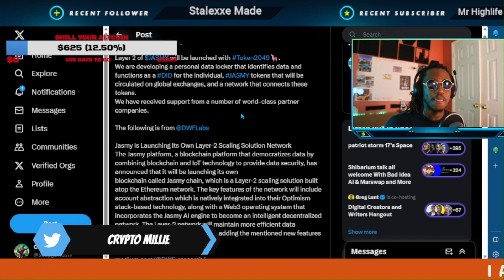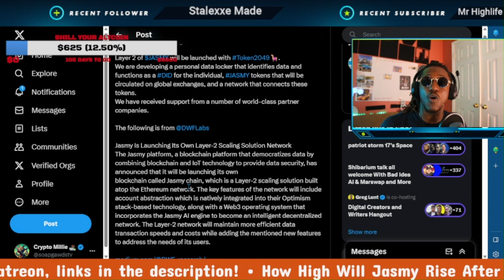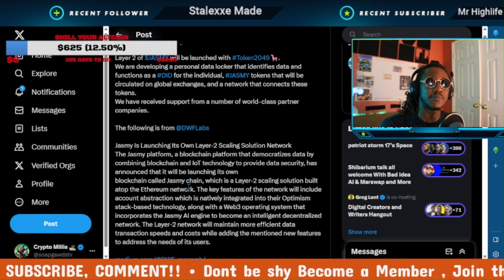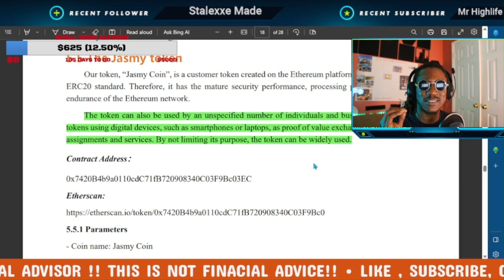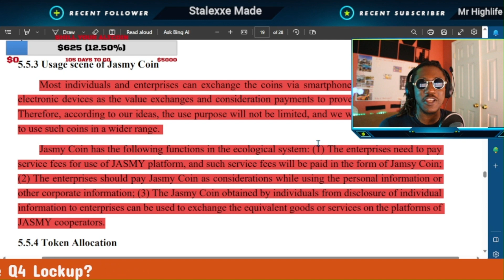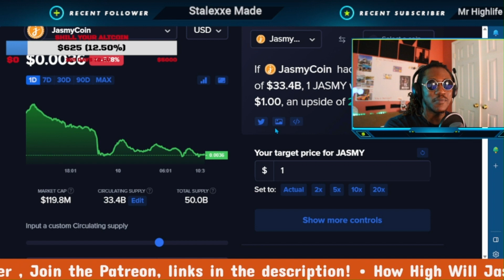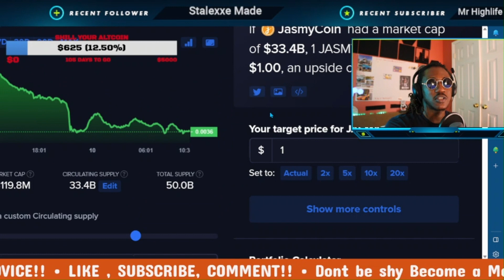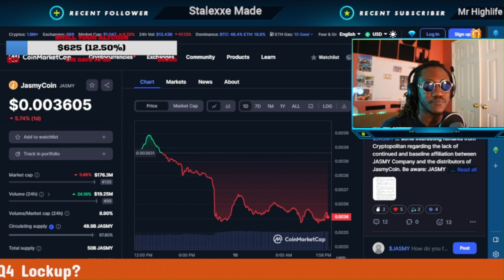🚨MOST ARE WRONG🚨 THIS IS HOW JASMY COIN WILL BE UTILIZED✨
"Introducing Jasmy Coin - a revolutionary blockchain-based platform that aims to change the way we think about finance and investment. Jasmy Coin leverages the power of blockchain technology to provide users with a fast, secure, and transparent platform for buying, selling, and trading digital assets.